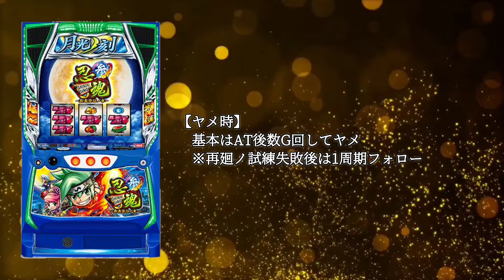【スマスロ新台 忍魂3】ハイエナ狙い目を要点のみサクッと解説!!食える台？食えない台？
仕事終わりにハイエナでコツコツ稼いでいるサラリーマンです。パチスロ6号機から6.5号機、スマスロで稼働中の個人的に拾えている狙い目やヤメ時を紹介しています。

機種名：忍魂参 奥義皆伝ノ章
メーカー：大都技研
純増：2.0枚or4.5枚
コイン持ち：34G
導入日：2024年3月18日
導入数：10000台